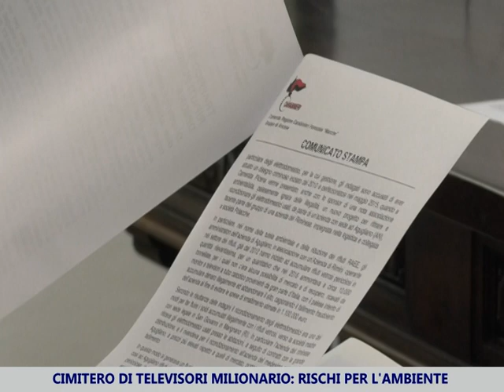Il cimitero dei televisori pericolosi, rischi per l'ambiente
Un cimitero dei televisori a tubo catodico, con gravi rischi per l'ambiente. E' quanto hanno scoperto ad Agugliano i carabinieri forestali di Ancona, coordinati dalla Direzione distrettuale antimafia. Venti gli indagati, due gli anconetani. Perquisizioni e sequestri in tutta Italia